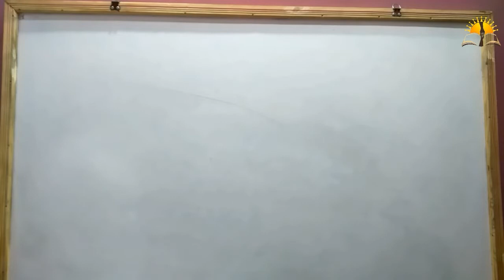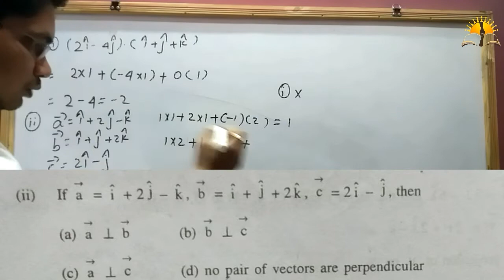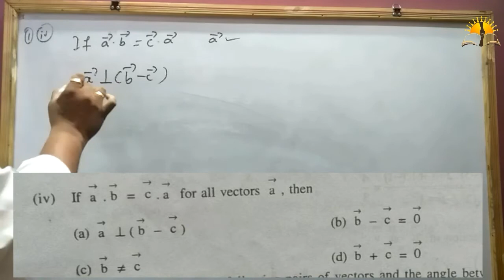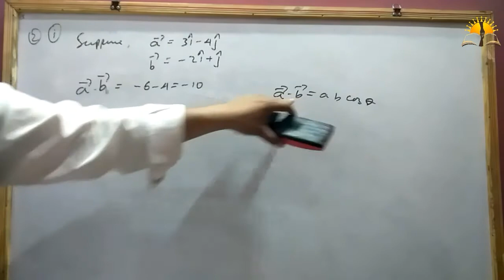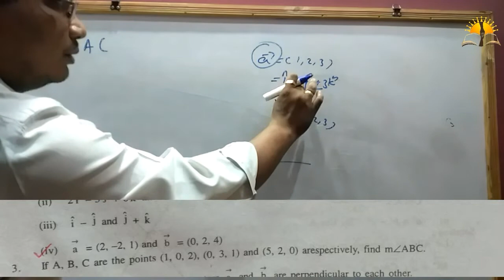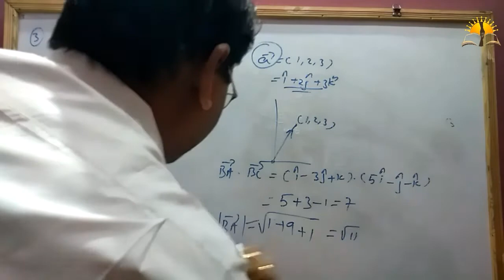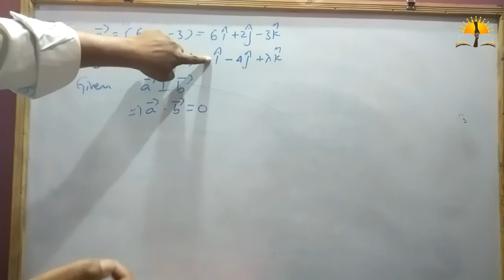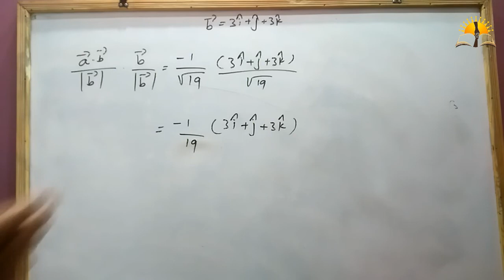exercise 12 b part 1 || elements of mathematics vol 2 || vector || dot product